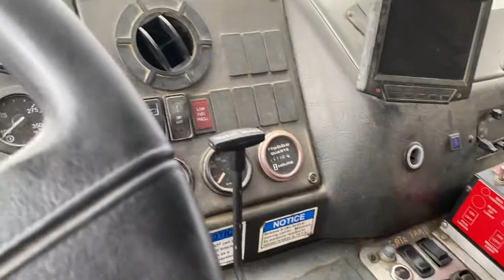Lot 220- 2008 Crane Carrier Co Low Entry